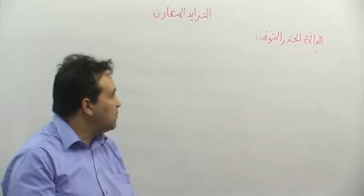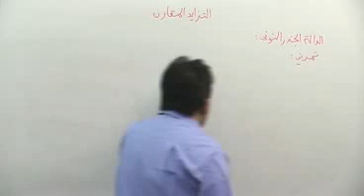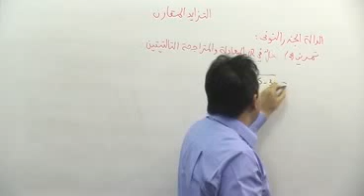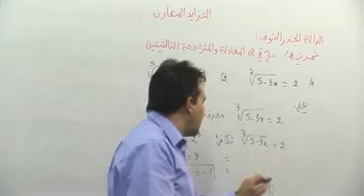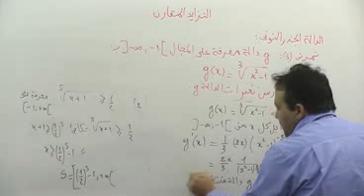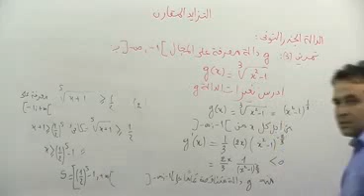5 الدالة الجذر نوني 02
درس مفصل في مادة الرياضيات للسنة الثالثة ثانوي دراسة التزايد المقارن قوى عدد حقيقي موجب الدالة الجذر النوني ، حل تمارين
للمزيد من الدروس قم بزيارة موقع الدراسة الجزائري :